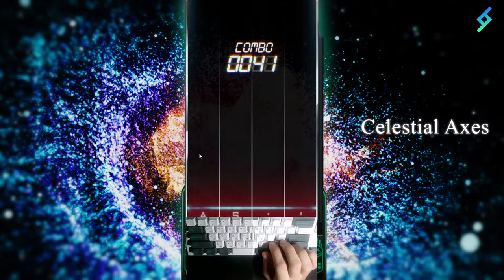[MUSYNX] Celestial Axes 4K HD (9) 117.16%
Composer: nmk

뮤싱크 레벨링이 잘못되어 있다는 증거. 마음 같아선 상위 난이도 추가하고, 15레벨제로 개편하면 좋겠다 싶습니다.